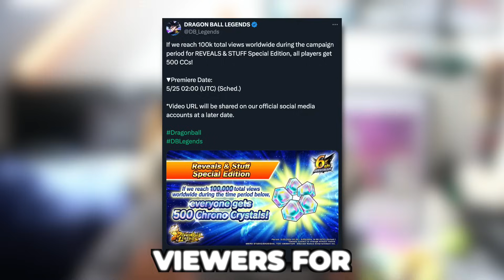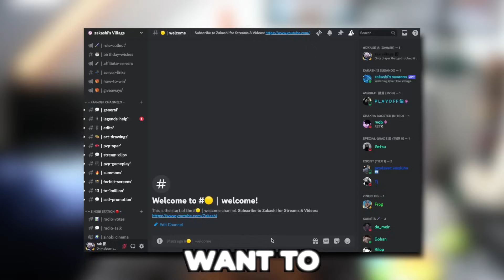I'm READY for 6th ANNIVERSARY 40,000+ CHRONO CRYSTALS! (Dragon Ball Legends)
00:00 - There Is CHRONO CRYSTALS Coming!
02:46 - LEGENDS LIMITEDs I Own
08:46 - ULTRAs I Own
10:33 - SPARKINGs, EXTREMEs & HEROs I Own
11:43 - Equipments I Own
14:10 - Teams I’ve Built!
18:00 - Anniversary Is Going To Be HYPE!

What I use to RECORD:
► APowerMirror
► Streamlabs OBS